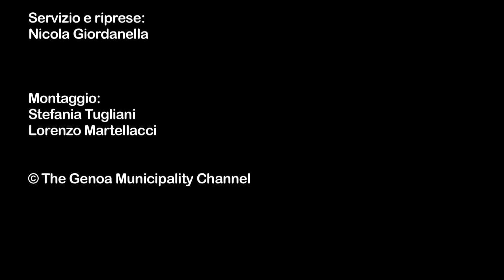Vittorio Lingiardi dialoga con Nicla Vassallo su "Borderline"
Borderline è un termine inglese che significa "linea di confine", ma che serve anche a indicare un oggetto di difficile classificazione e appartenenza incerta. È il titolo di un album di Ry Cooder e di un famoso singolo di Madonna. In psichiatria, borderline è l'etichetta diagnostica che descrive un disturbo della personalità spesso preceduto da un'infanzia traumatizzata e caratterizzato da "una modalità pervasiva di instabilità delle relazioni interpersonali, dell'immagine di sé e dell'umore, e marcata impulsività". La popolarità e l'appeal mediatico di questa diagnosi (ricordate Angelina Jolie e Winona Ryder in "Ragazze interrotte"?) l'hanno in parte trasformata in una diagnosi buona per tutte le occasioni.

Vittorio Lingiardi, psichiatra e psicoanalista, è Professore ordinario di Psicologia Dinamica presso la Facoltà di Medicina e Psicologia della Sapienza Università di Roma, dove dirige la II Scuola di Specializzazione in Psicologia Clinica. La sua attività scientifica e di ricerca si svolge principalmente nei seguenti ambiti: disturbi di personalità, valutazione dell'efficacia della psicoterapia, identità di genere e orientamento sessuale. Per Raffaello Cortina Editore dirige la collana "Psichiatria, Psicoterapia, Neuroscienze". Ha pubblicato numerosi articoli su riviste italiane e internazionali ed è autore di vari volumi, tra cui: La diagnosi in psicologia clinica, con Nino Dazzi e Francesco Gazzillo (Raffaello Cortina 2009); Citizen gay. Famiglie, diritti negati, salute mentale (Il Saggiatore 2007); La ricerca in psicoterapia, con Nino Dazzi e Antonello Colli (Raffaello Cortina 2006); La personalità e i suoi disturbi (Il Saggiatore 2004).